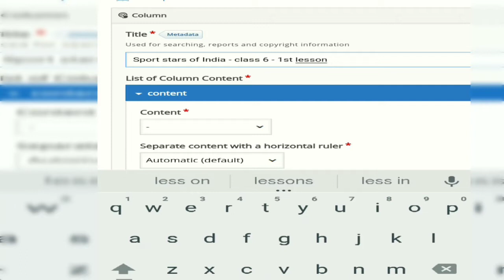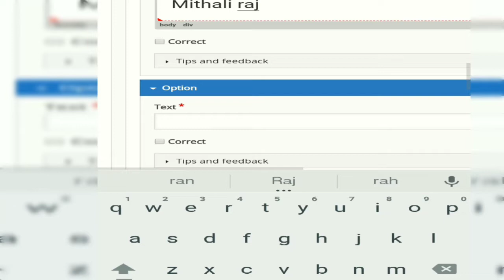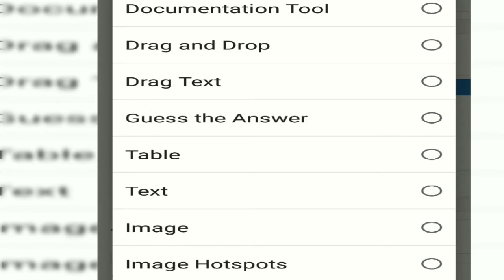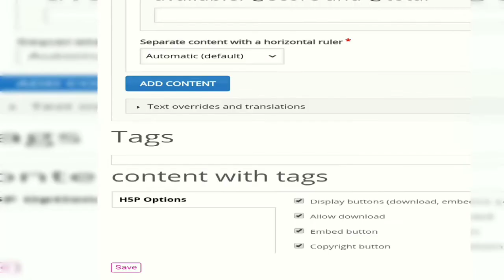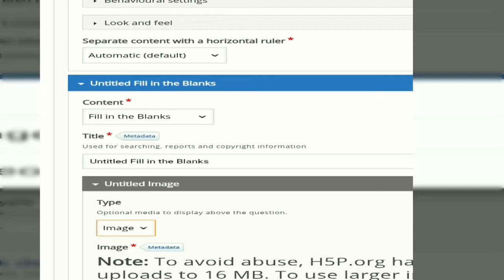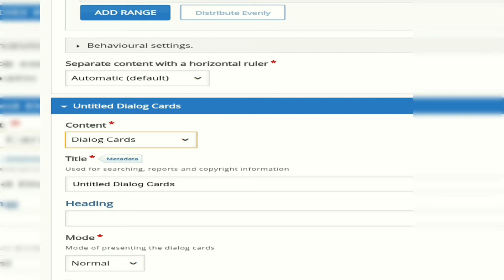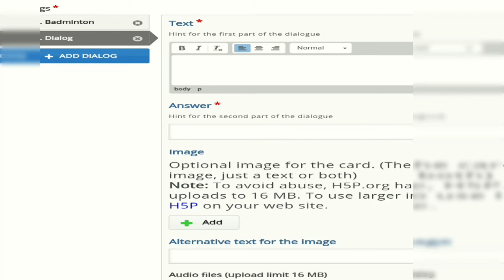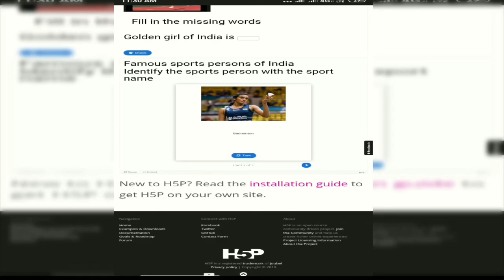H5P PART -6 (Creating variety of questions in a single H5P content)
Can easily create a question paper vth variety of question types in a single content

Creating an account in H5P and memory game content -